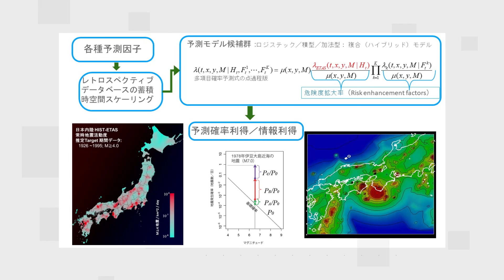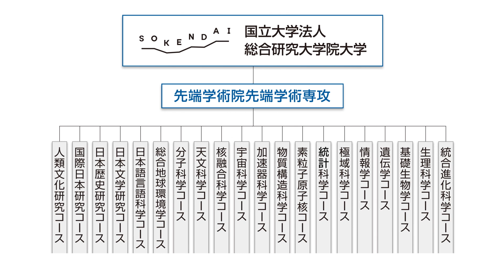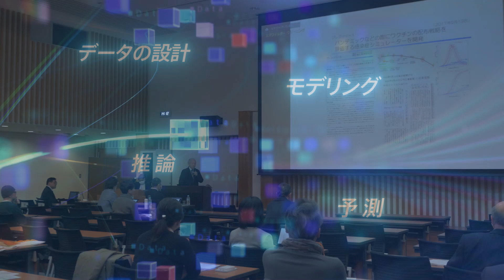データで未来をデザインする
統計数理研究所について紹介します